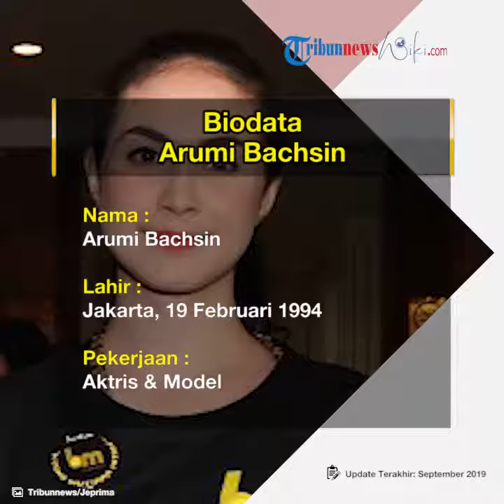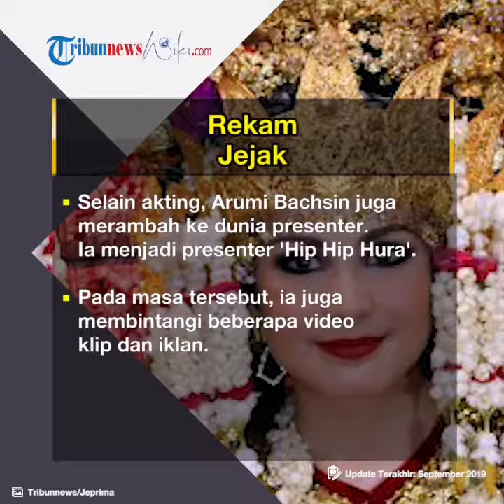Profil Arumi Bachsin - Aktris, Model, & Istri Wagub Jawa Timur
TRIBUN-VIDEO.COM - Arumi Bachsin lahir di Jakarta, pada 19 Februari 1994.

Arumi Bachsin lahir dari pasangan Rudi Bachsin dan Maria Lilian Pesch.

Rudi Bachsin merupakan seorang arsitek.

Semasa kecil, Arumi Bachsin dikenal memiliki prestasi yang cukup baik di sekolah.

Ketika SMP, dirinya masuk kelas akselerasi di SMP Tirta Buaran.